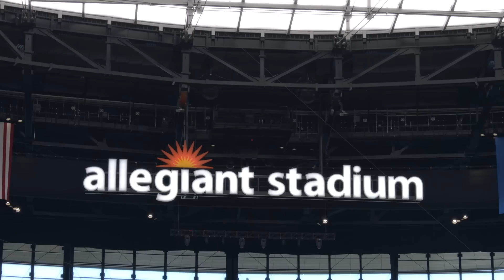Birds Eye View: Sights & Sounds vs. Raiders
Another view of Sunday's exciting OT win over the Las Vegas Raiders.